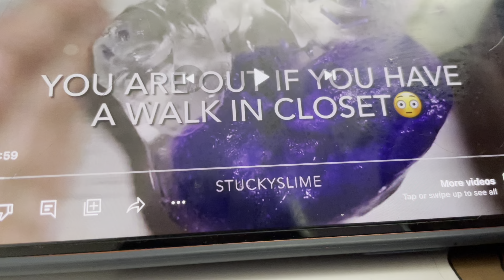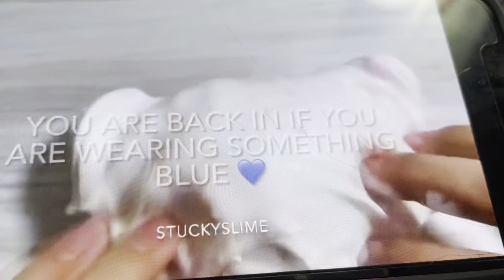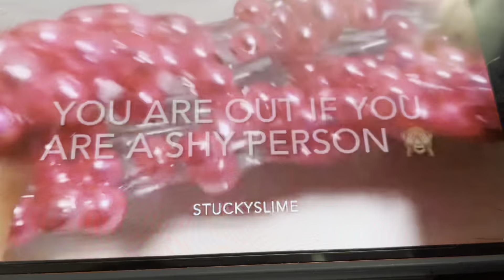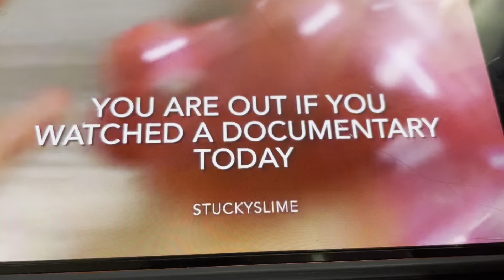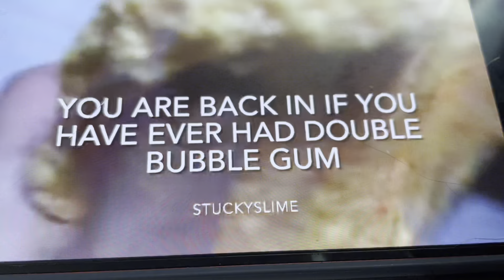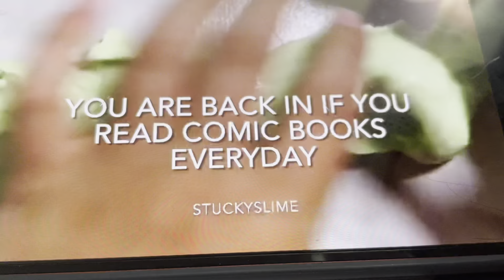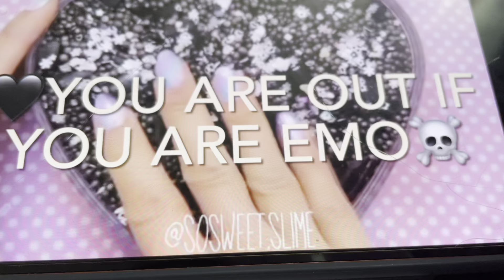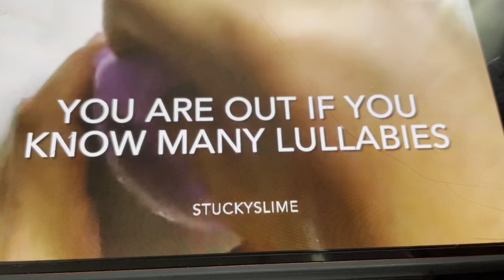Out or in